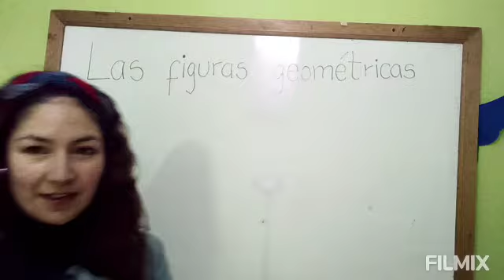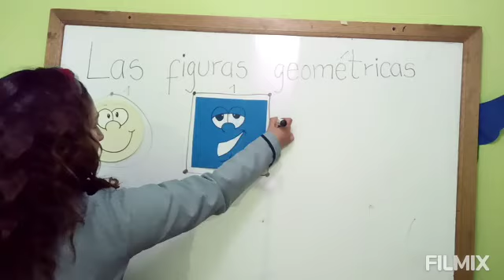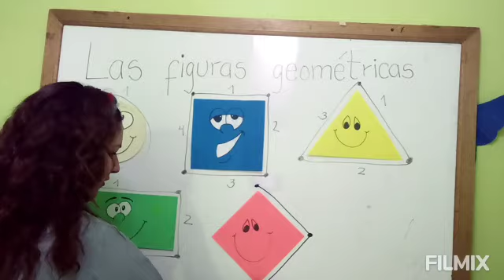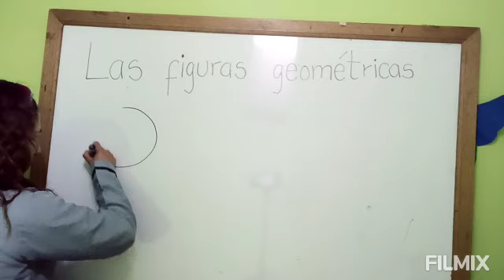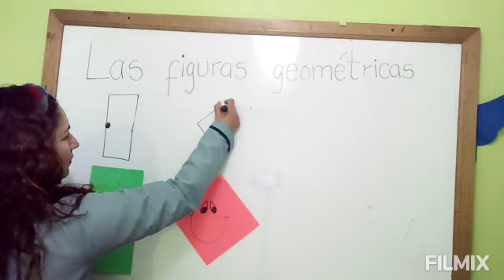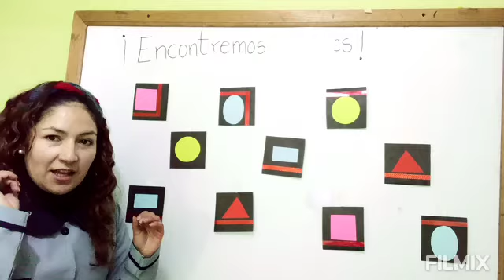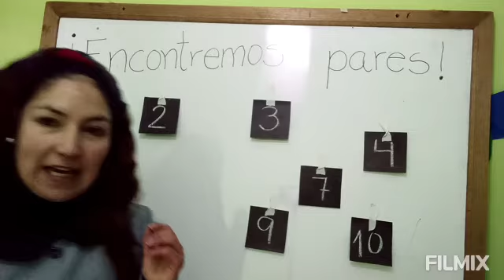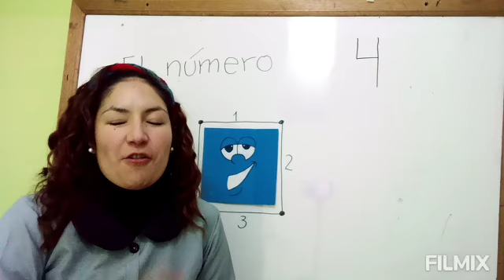Matemáticas - Kinder - FigurasGeométricas